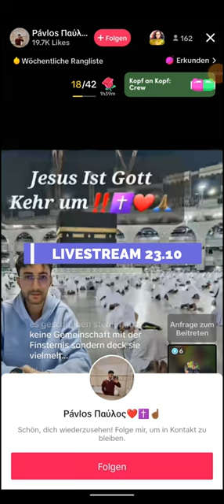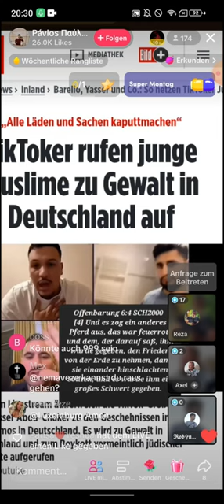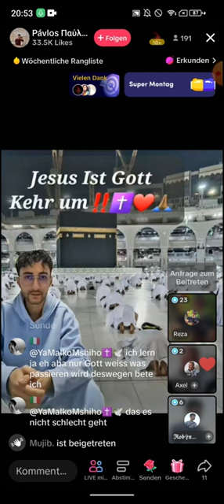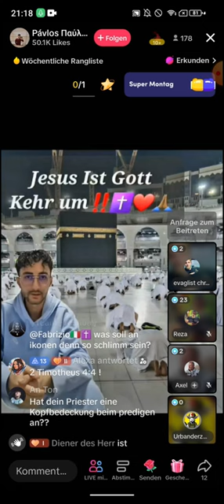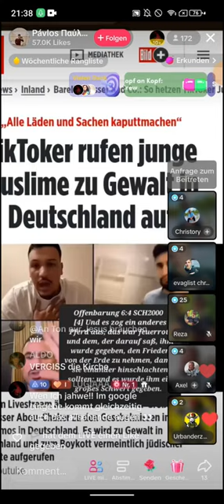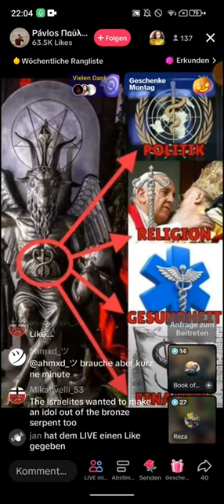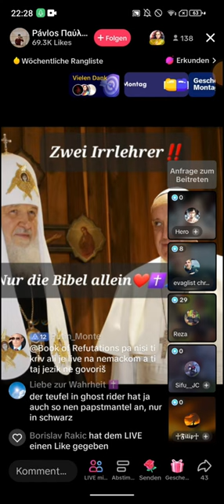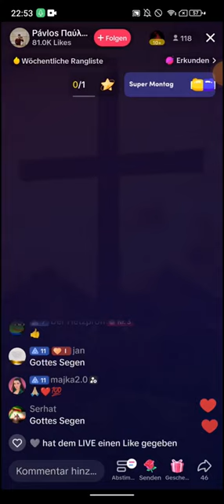EX MUSLIM REZA und Denny zu Gast bei Pavlos ❗❗ 23.10 | Die neue Weltordnung | Mit seinem Namen!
🟥Schaut mal auf der Webseite vorbei für den Algorytmus. Wenn ihr könnt, dann liked die Designs. Erstellungsdatum 26.10 (EXMUSLIMEUNDCHRISTENBESTOF)
Folgt 👇